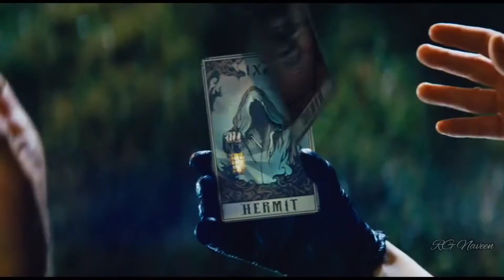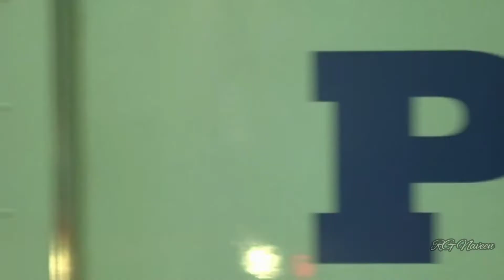Top 4 bank robbery thriller movies 🤝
Note:
all the images/pictures shown in this video belong to the Respected owners and not me. I am not the owner of any pictures showed in the video 🙏
If I'm talking about hurting anyone, please forgive me 🙏